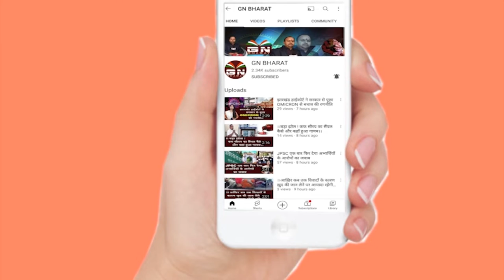Ranchi || CM हेमंत सोरेन 31 को करेंगे बजट पर समीक्षा